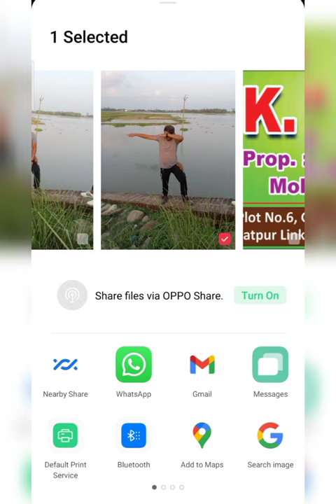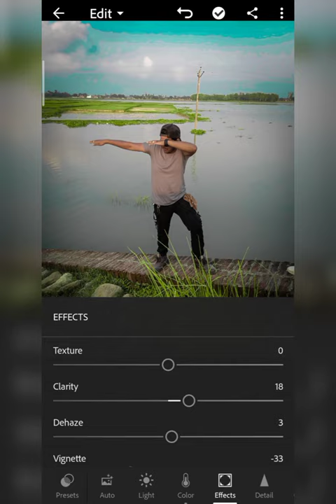SKmodal555 - NEW CONCEPT PHOTO EDITING TUTORIAL IN LIGHTROOM 2021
1 important baat agar aapko video pasand aaye To video ko like kar do channel ko subscribe kar do aur video ko share kar do milte Hain next video me take care...